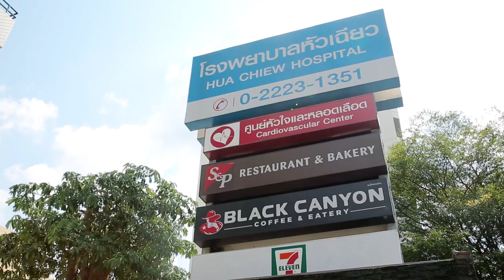ศูนย์บริการทางการแพทย์ โรงพยาบาลหัวเฉียว EP.14 : ศูนย์กระดูกและข้อ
หากท่านออกกำลังกายแล้วเกิดอาการบาดเจ็บ ควรดูแลตนเองอย่างไร..  ศูนย์กระดูกและข้อ โรงพยาบาลหัวเฉียว ขอพาทุกท่านไปพูดคุยกับ นพ.กิตติภูมิ โชคจรัสกิจ ศัลยแพทย์กระดูกและข้อเฉพาะทางเวชศาสตร์การกีฬา ในเรื่อง “การบาดเจ็บจากการออกกำลังกาย”